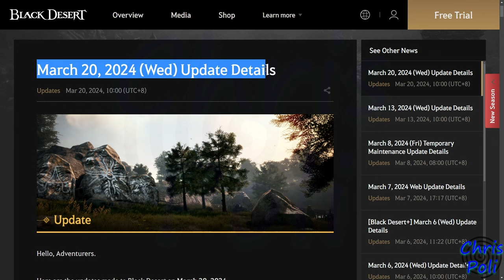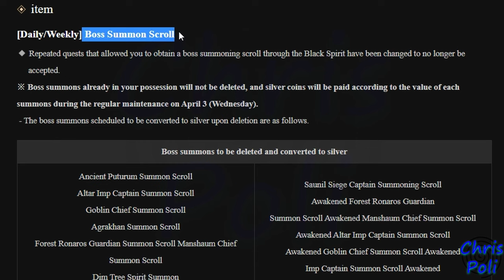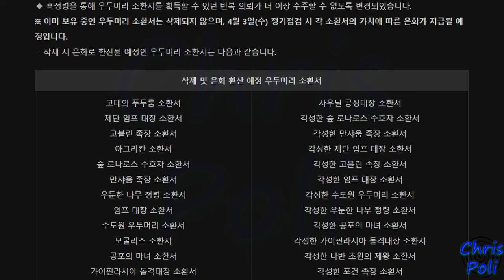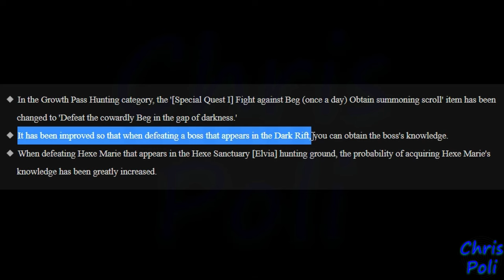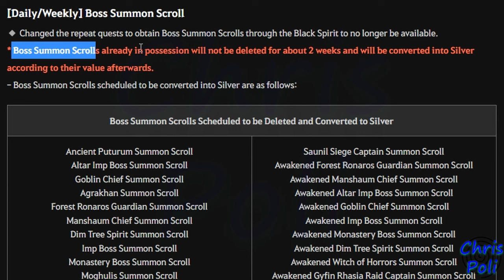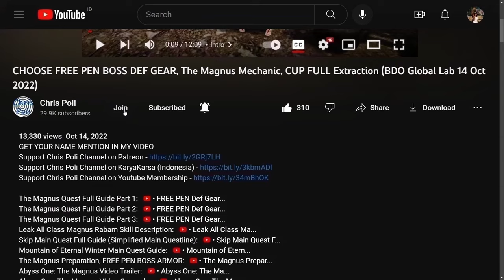Removal Boss Summon Scroll Update Info, Alternate Way to Get Boss Gear (Black Desert Online) BDO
Special Thanks To:
Gold Member:
  - DubyaDude
  - Doki
  - Angel
  - Aeyrton
  - Snoods
  - Xoren
  - Avrilka
  - EL Familia
  - Drunken BDO
  - Jeff
Silver Member:
  - Pickles
Bronze Member:
  - Art Aizen
  - Leny_ sik
  - Juan Salazar
In-Active Member:
  - KingBroLy
  - Matenga
  - Myle
  - BourbonCrow
  - JELLY
  - LegendzZ
  - Senmetsu
  - JimmySnakes
  - Bebu
  - Deathraki
  - DevilzSoull
  - Ofdimaelr
  - Dhoomasiani
  - iSmokejumper
  - ALD
  - Grosag
  - Cho Ttomate
  - SaniePeGard
  - Wammy
  - Havoc|Palag2
  - SorcShopTV
  - Illyananiko
  - Lana ♥ Linda
  - KiLLSTEAL
  - Devineblur
  - Nejc Tušek
  - Loafie
  - Ricky
  - Alexandre
  - Transatlanticize
  - Kesshouban
  - TokenR42
  - UNENDINGFEAR
  - Demonyte
  - BenNike
  - CripsGang
  - Isaac Nathanael
  - Choz
  - ThugWill Ch.
  - Homie
  - Jan-Andres Alvaro
  - KAIMANA
  - Zelusoz
  - Zacrue
  - RenegadesX
  - Clouty
  - MoonpieBDO
  - Humeri
  - MAGNUMSCHLONG
  - Henry
  - Populatus
  - SusuKentalManis
  - Dan L
  - Fandorin
  - Crowkshire
  - Firdaus
  - Tepan Gaming
  - GimontFindingGF
  - VIzsla
  - AghanimScepter
  - Remi-(AWJL)
  - Platinia
  - SkawColambia
  - Nawaf
  - SnikiBiki
  - Agis_II (NA Guild)
  - DavidJeonChuong
  - EdwardMaboLim
  - Trancestor
  - LickyCleanies
  - Soonuh
  - Puuf
  - Kinnsley
  - LeeChamp
  - Carlsenn
  - LazyLeader
  - MysticForest
  - ThePirateBeowolf
  - Charles
  - Henry
  - UpScale
  - Kenny
  - Preligrium
  - Lowch
  - Spartan (NA Guild)
  - Doughnuts
  - Ellion
  - Bumaru
  - CaptainSpock
  - Leon Muhkuh
  - Mansuru
  - Miuse
  - Ryusei
  - Mr Joiner
  - M. Owen
  - Deffmond
  - Pulv

Time Stamp:
00:00 Intro
00:12 Tips to Watch Any of Chris Poli's Video
00:35 Discontinue Getting Boss Summon Scroll Update
01:18 Removal Boss Summon Scroll Schedule
01:39 Compensation Removal Boss Summon Scroll
02:23 More Info on Korea Server Website
02:33 Knowledge Boss New Source
03:18 Change Quest & Mission Objective
03:49 Alternate Way to Get Boss Gear
04:03 Latent Boss Aura Exchange
04:33 Patrigio Night Vendor
04:42 Resplendent Medal of Honor Exchange
04:52 Recommend to Use Summon Scroll in 5 Member Party
05:31 Future Info About Compensation Detail
05:47 Special Thanks for Direct Support
06:14 Support Chris Poli Channel on Patreon/KaryaKarsa/Youtube Membership
06:54 Ending
07:12 Special Thanks for My Ranger Art by Arabella Elric
07:40 Black Desert Scene